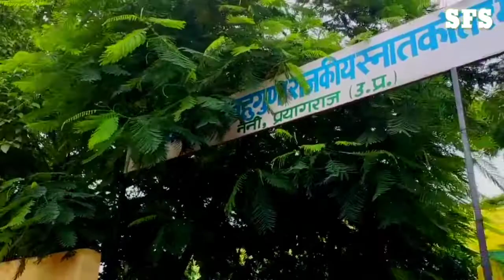🇮🇳🇮🇳अमृत महोत्सव के रूप में मनाए जा रहे 75वें स्वतन्त्रता दिवस की आपको हार्दिक शुभकामनाएं🇮🇳🇮🇳🙏 sfs